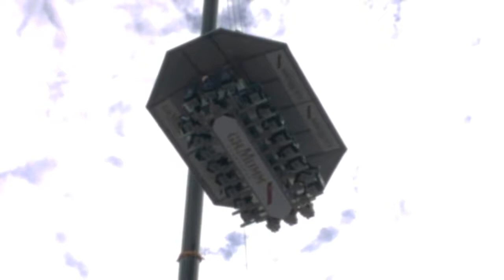angry birds, crane restourant, fountain